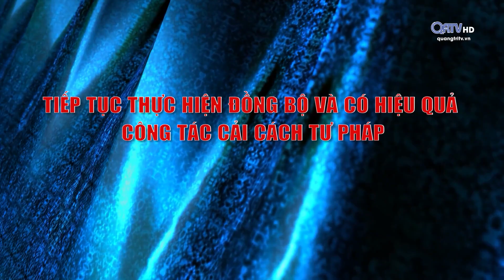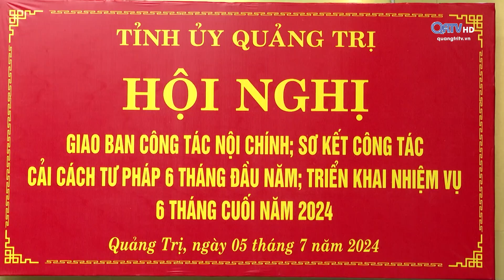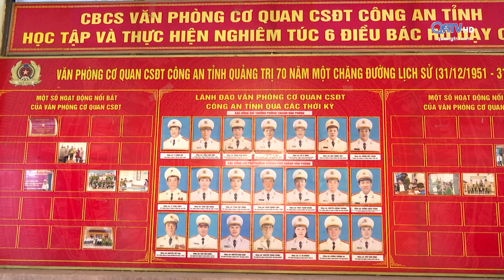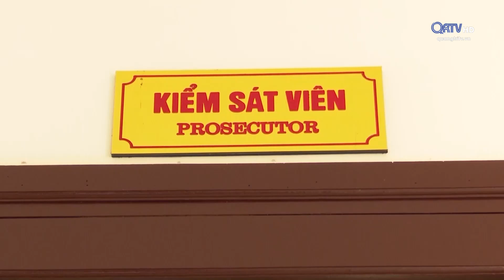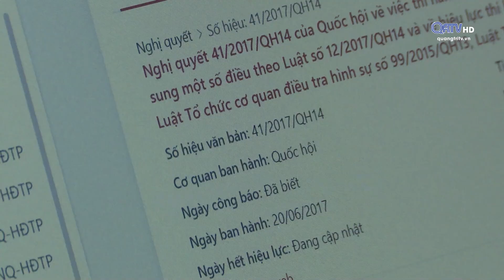Nội chính - phòng chống, tham nhũng, tiêu cực (15.7.2024)| Truyền hình Quảng Trị